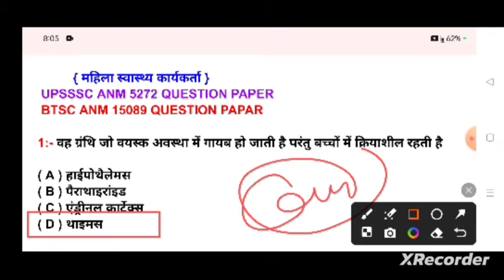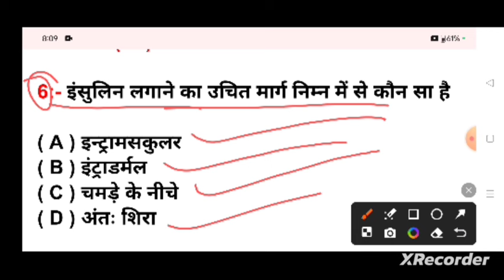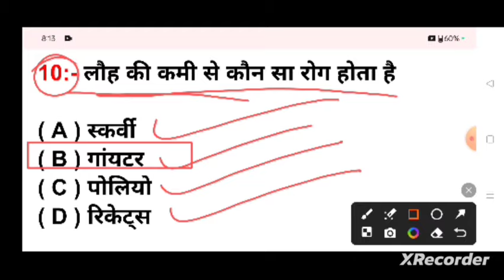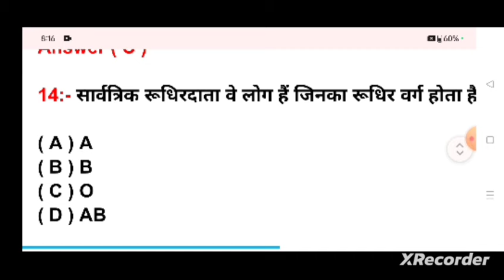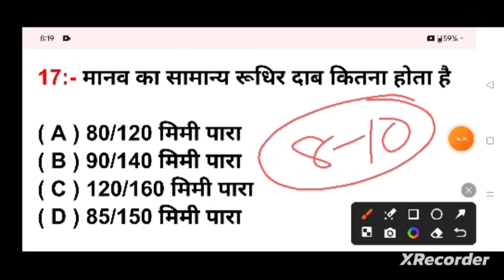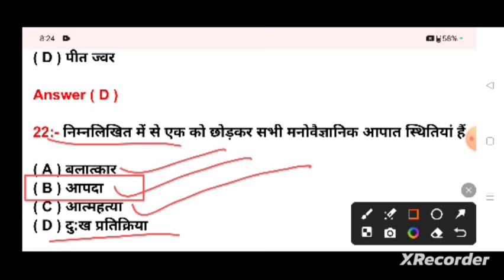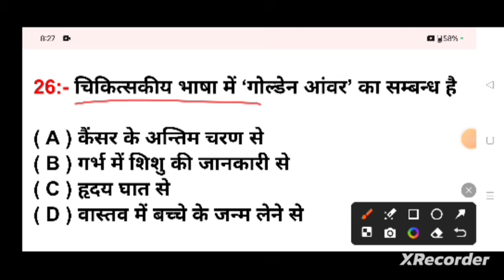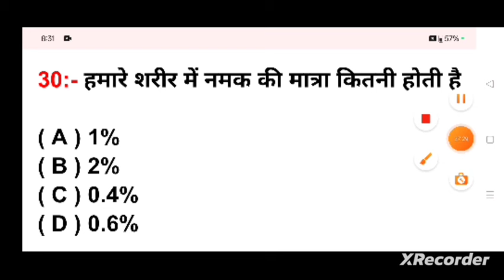TEST 33//UPSSSC ANM CLASS//BTSC ANM CLASS//DSSSB ANM CLASS//ANM QUESTION PAPER//ANM CLASS//UP ANM